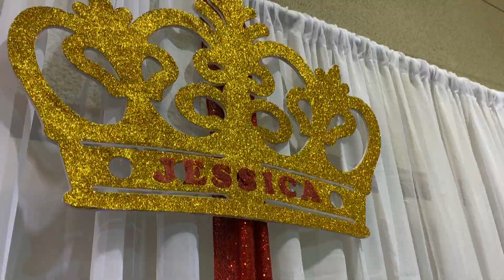JESSICA MARIE DE LA ROSA (QUINCEAÑERA)